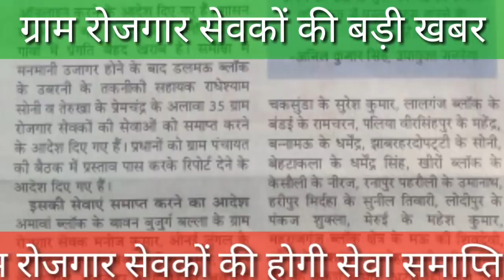35 ग्राम रोजगार सेवक यवम 2 तकनीकी सहायक बर्खास्त जिओ टैगिंग में मनमानी का आरोप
35 ग्राम रोजगार सेवक यवम 2 तकनीकी सहायक बर्खास्त जिओ टैगिंग में मनमानी का आरोप